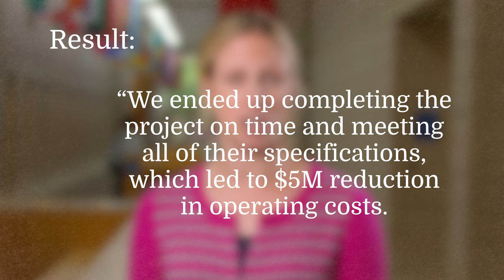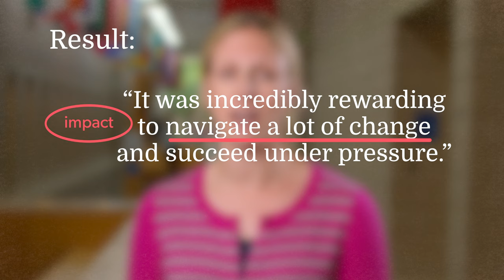CAR Stories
Lisa Thomson of the Fuqua Career Management Center explains how to use the CAR method to answer behavioral interview questions, and how a CAR story spreadsheet can be used to catalog your stories.